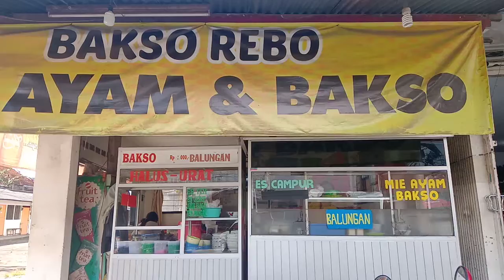May 17, 2020